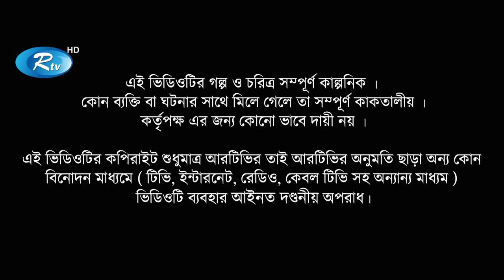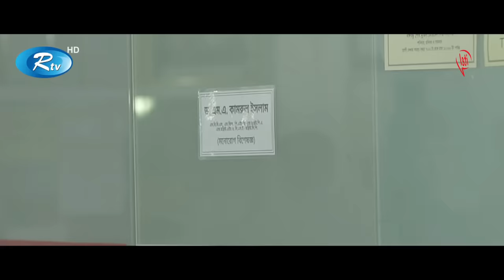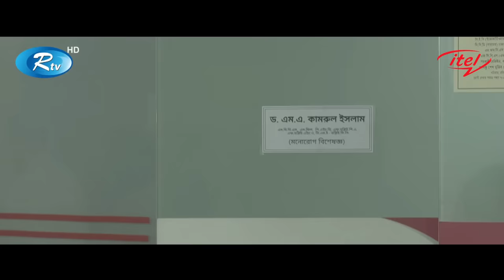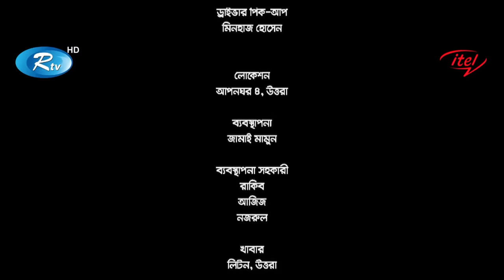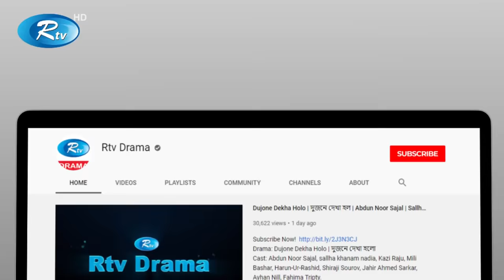Chinho (চিহ্ন) | Ft. Afran Nisho, Nabila | Mizanur Rahman Aryan | Bangla New Romantic Natok 2020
Drama : Chinho (চিহ্ন)
Cast : Afran Nisho, Masuma Rahman Nabila
Director : Mizanur Rahman Aryan